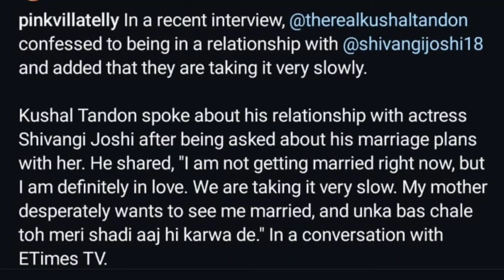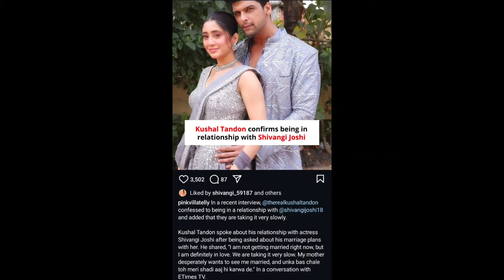Kushal Confirm Relationship With Shivangi Joshi| Shivangi Joshi And Kushal Tandon Wedding Confirm